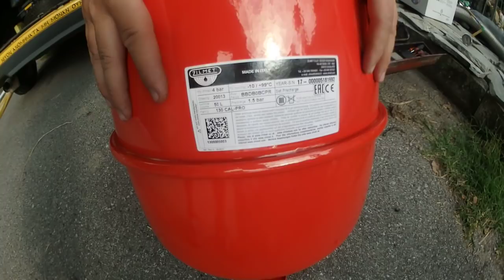Τι πρέπει να γνωρίζουμε για τα Δοχεία Διαστολής - Δοχείο διαστολής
ΣΤΡΑΤΟΣ ΓΙΑΝΝΟΥΔΗΣ
👉 Ένας περιφερόμενος θερμοϋδραυλικός - ΥΔΡΑΥΛΙΚΟΣ PLUMBER
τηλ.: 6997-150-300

Δοχεία διαστολής - Τι πρέπει να γνωρίζουμε για τα Δοχεία Διαστολής - Υδραυλικά | Θέρμανση | Είδη Υγιεινής - Ηλιακα -  Υδραυλικά Εξαρτήματα. Ελληνική πραγματικότητα. Φουσκωμα δοχείο διαστολής θέρμανσης υπό πίεση - Δοχεία διαστολής σε εγκαταστάσεις θέρμανσης - Αξεσουάρ - Εξαρτήματα - Ανταλλακτικά - Λέβητες - Προϊόντα